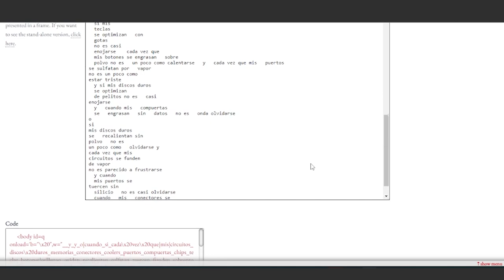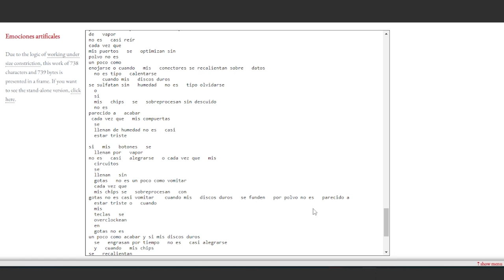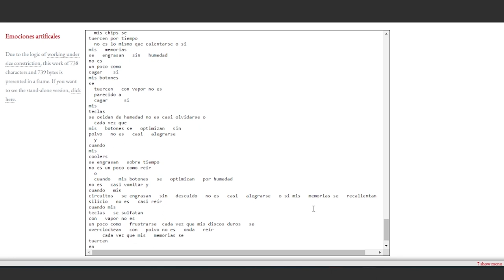Emociones artificiales - Milton Läufer